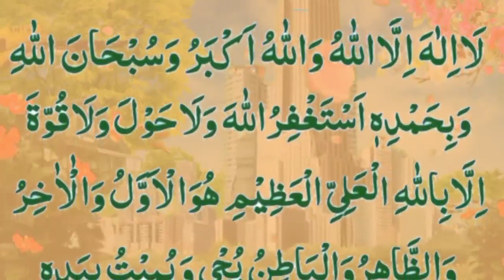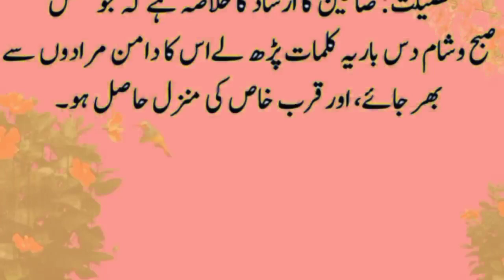daily dua every muslim//بہت ہی مبارک کلمات جنہیں رسول پاک نے آسمان و زمین کی کنجیاں قرار دیا/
daily dua every muslim//بہت ہی مبارک کلمات جنہیں رسول پاک نے آسمان و زمین کی کنجیاں قرار دیا/daily dua every muslim/daily dua every muslim/dua every muslim/Prayer for the companionship of the righteous,Prayer to wake up from sleep,saying of the Prophet is to erase sins and saying of the Prophet is the good of this،order of Islam the intention, the clear destination the easy,all The saying of the Holy Prophet is no action without intention,all islamic channel,All Islamic deen shariat chanel, virtue of a servant is to avoid sin,